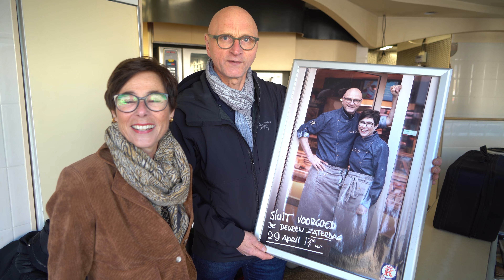Dick en Hélène van Schip sloten in 2023 hun slagerij aan de Utrechtse Balijelaan:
Bijna 100 jaar was slagerij van Schip een begrip in Utrecht. 35 jaar stonden Dick en Hélène van Schip in de zaak aan de Balijelaan.. Door een tekort aan personeel waren ze gedwongen de slagerij te sloten. Een besluit dat nog steeds zwaar voelt. Toch was de dag van de sluiting voor hen ook een mooi moment van 2023. Dick en Hélène kijken terug op een jaar met twee gezichten